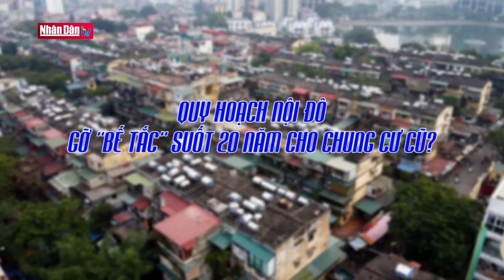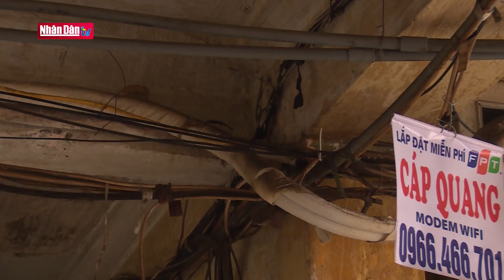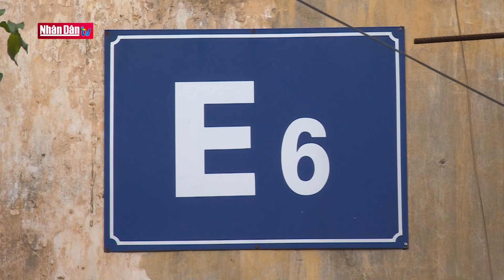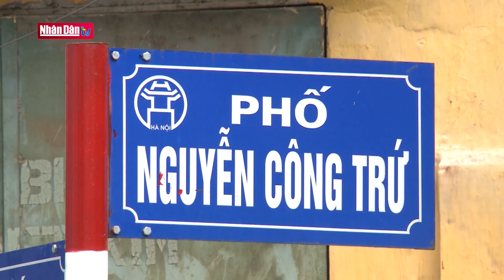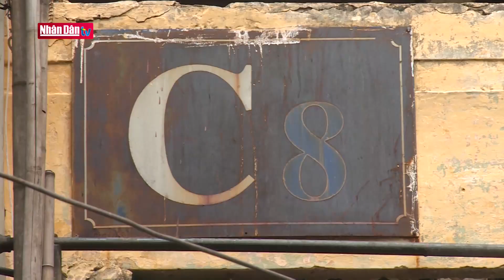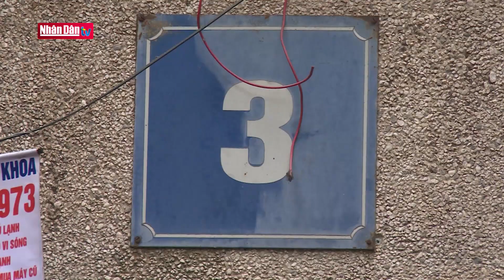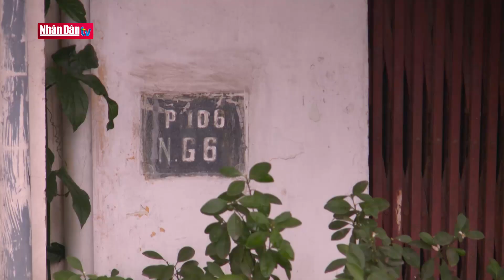Quy hoạch nội đô - Gỡ "bế tắc" suốt 20 năm cho chung cư cũ?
Quy hoạch nội đô - Gỡ "bế tắc" suốt 20 năm cho chung cư cũ? | Truyền Hình Nhân Dân
1. Dự Báo Thời Tiết Hôm Nay